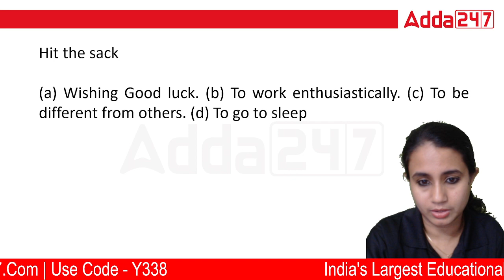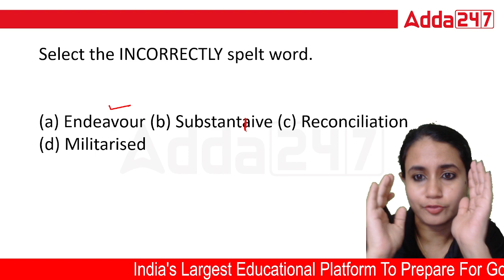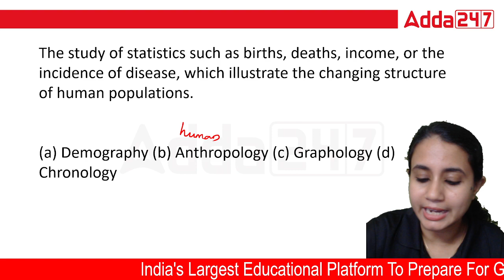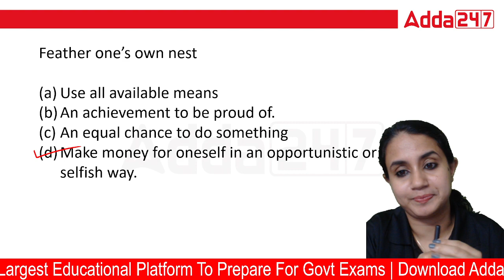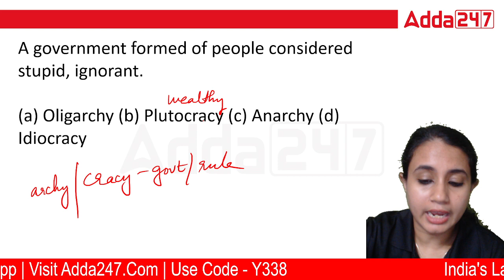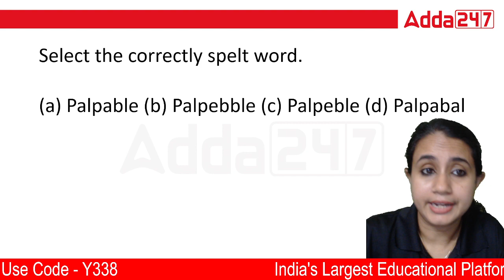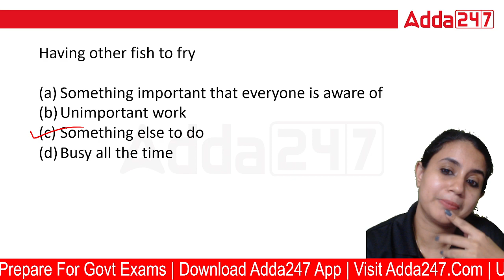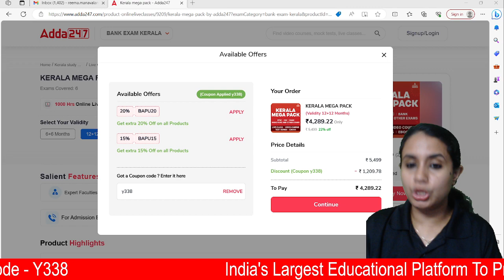Be a Banker Free Class Series | ENGLISH | Vocabulary | By Reema Manavalan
അഡ്മിഷൻ ഓപ്പൺ ആയിരിക്കുന്ന Central Exam ബാച്ചുകൾ